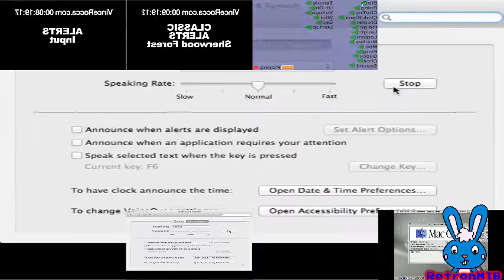[MacinTalk Voices] "That looks like a peaceful planet." - Sparta Unextended Remix